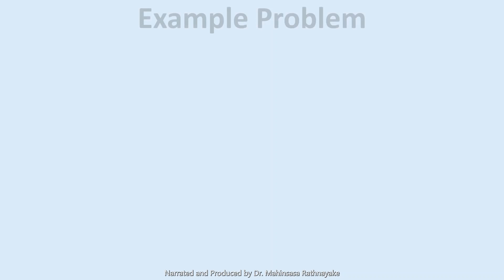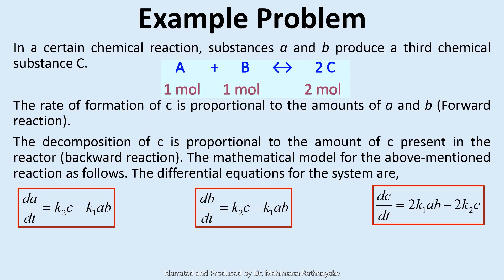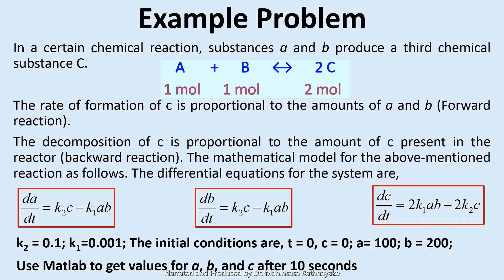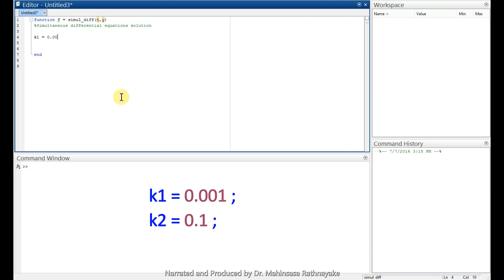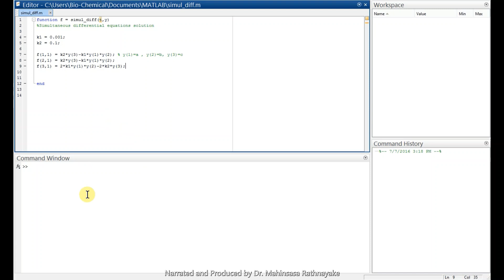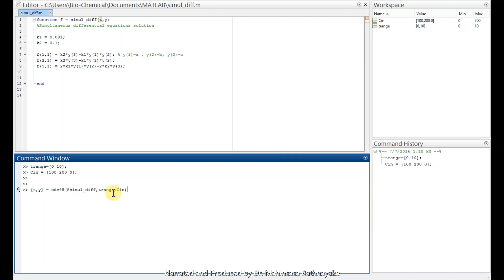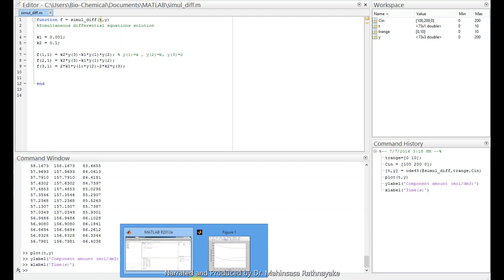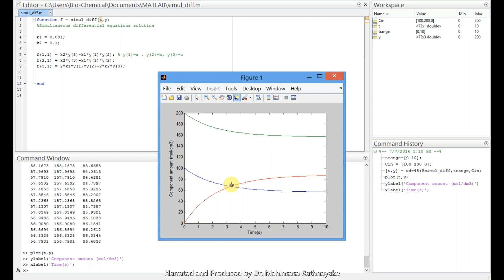MATLAB for Chemical Engineers - Lesson 06: Solution for Simultaneous Differential Equations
This Lesson teaches how to solve Simultaneous Differential Equations using MATLAB Software.
Recommended for Engineering undergraduates, post-graduate students, Researchers, Engineers working with process modeling & simulations, and whoever interested in learning the MATLAB software from the very beginning.